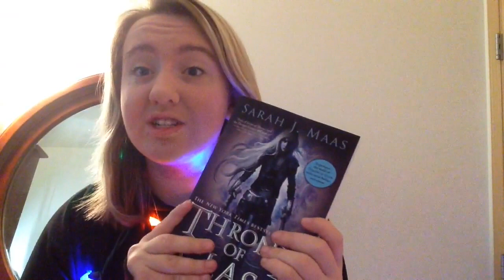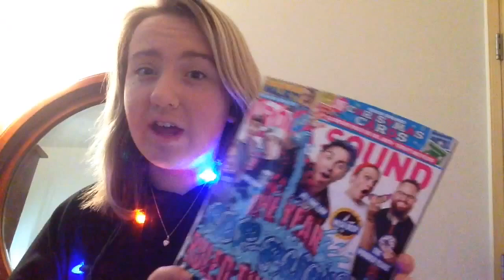What I got for Christmas|2015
I'm sorry this video is late. It wouldn't upload for a couple days.